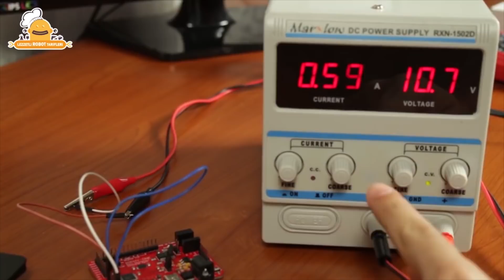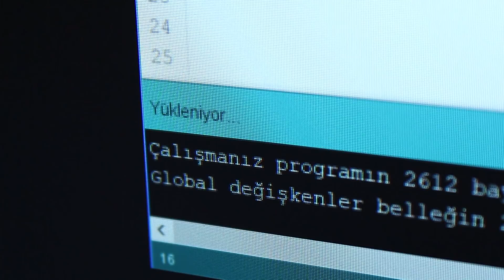Ona Kalp Atışlarınızı Hediye Edin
Anneler gününü kaçırdık videoyu yayınlamak için ama hediye vermek için özel günleri beklemeye gerek yok bence. Sevdiklerinizi özel hissettirmeniz için koca yılı 1 gün ile sınırlandırmaya gerek yok değil mi? :)

Bu videoda AD8232 EKG modülü ve IOphy-one mikrodenetleyici geliştirme kartı kullanarak sevgili annecim için basit bir hediye yapmaya ve bunu yaparken de aramızda güzel bir espri konusu olan meseleyi işlemeye çalıştım. Umarım beğenirsiniz. İyi seyirler :)

Videoda kullanılan kod, devre şeması, kütüphane vb. için aşağıdaki linki kullanabilirsiniz.

IOphy-One artık satılmamaktadır. Pinlere dikkat ederek Arduino UNO gibi diğer ürünlerle yapabilirsiniz.